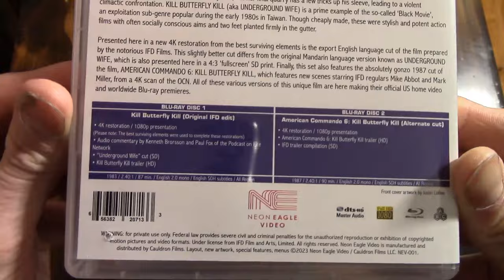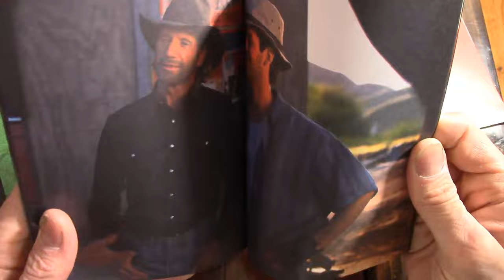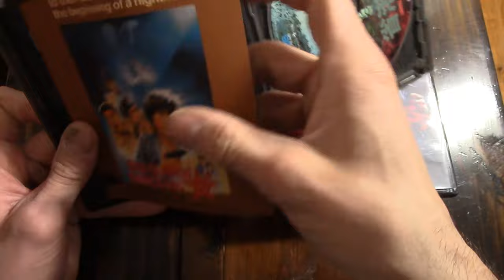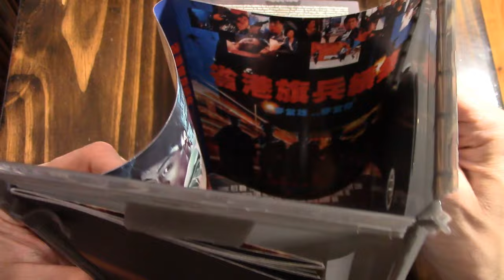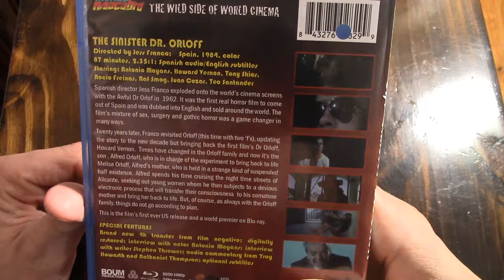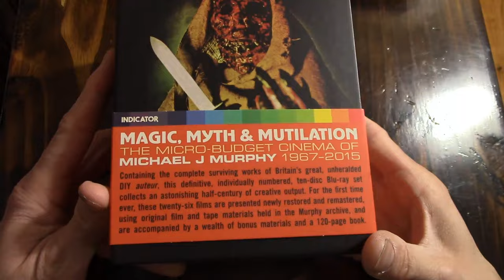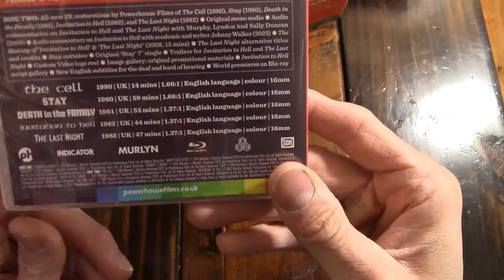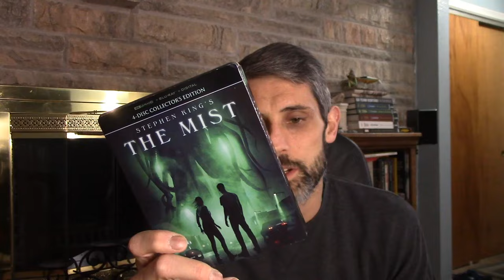Mrparka's Weekly Reviews and Update Week 342 (12.02.2023) Kill Butterfly Tremors 2 4K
Time Stamps 0:00
“Underground Wife/ American Commando 6: Kill Butterfly Kill” Review – 0:55
“Tremors 2: Aftershocks” 4K Review – 6:15
“Long Arm of the Law 1 & 2” Review –12:14/ 16:24
“The Sinister Doctor Orloff” Review – 19:48
1981 “Death in the Family” Review – 24:11
1981 “The Killing of Angel Street” Review – 31:34
1981 “The Magic Man” Review – 34:23
Patreon Pick “the Killing” Review - 38:57
Questions/ Answers/ - 43:52
Update - 47:27

“The Sinister Doctor Orloff” Blu-Ray
Magic, Myth & Mutilation: The Micro-Budget Cinema of Michael J Murphy Blu-Ray

Update
4K
1. The Mist
Film Notes
Underground Wife - 1982 - Hsu Yu-Lung
Tremors 2: Aftershocks - 1996 - S.S. Wilson
Long Arm of the Law - 1984 - Johnny Mak
Long Arm of the Law 2 - 1987 - Michael Mak
The Sinister Doctor Orloff - 1984 - Jesús Franco
Death in the Family - 1981 - Michael J. Murphy
The Killing Angel Street - 1981 - Donald Crombie
The Magic Man - 1981 - Lilik Sudjio
The Killing - 1956 - Stanley Kubrick